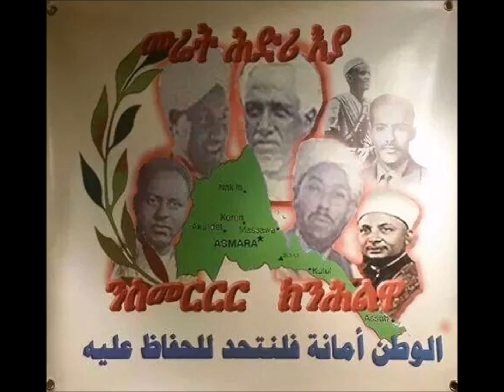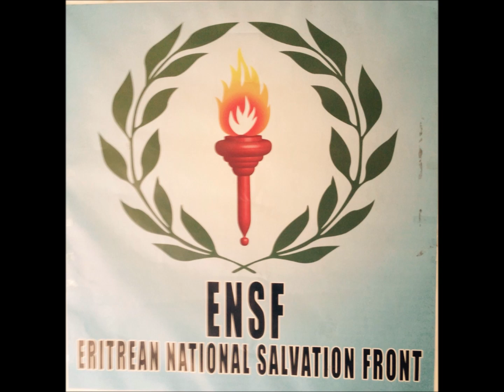Radio Eritrean National salvetion Front (ENSF) Tigrnia 18/8-2015